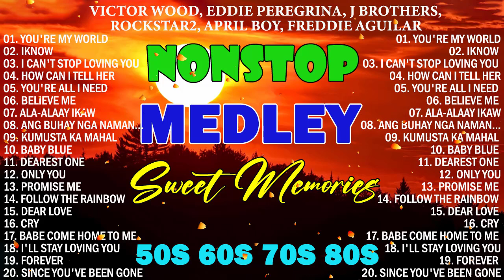Victor WoodEddie PeregrinaLord SorianoClassic Medley Oldies But Goodies Pinoy Edition Vol5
victor wood
eddie peregrina
old songs
lumang tugtugin
imelda papin
tagalog songs
roel cortez songs
love songs
edi peregrina
medley songs
peregrina song
lumang tugtugin songs
lumang tugtugin